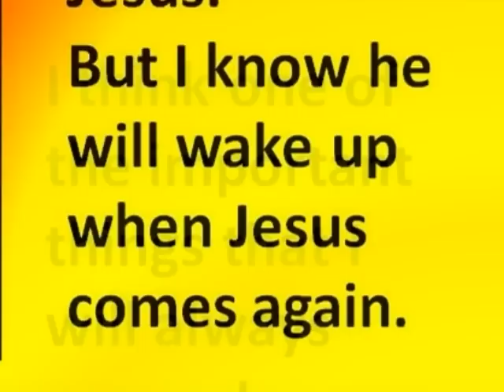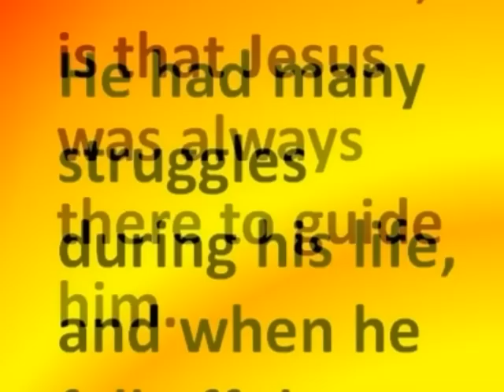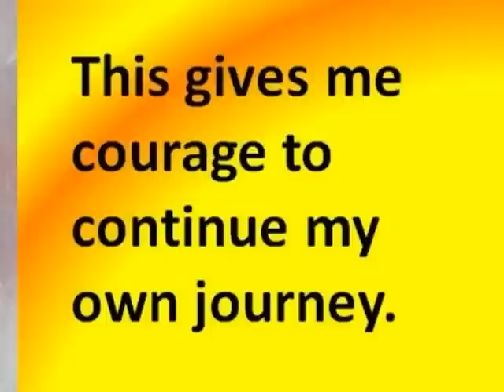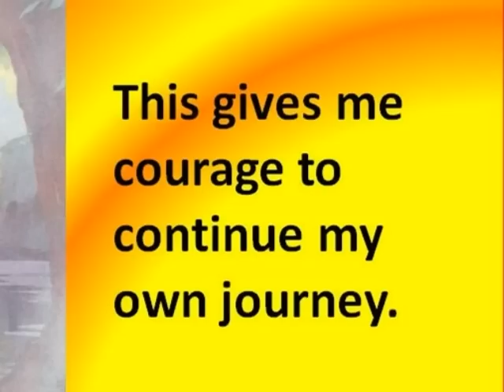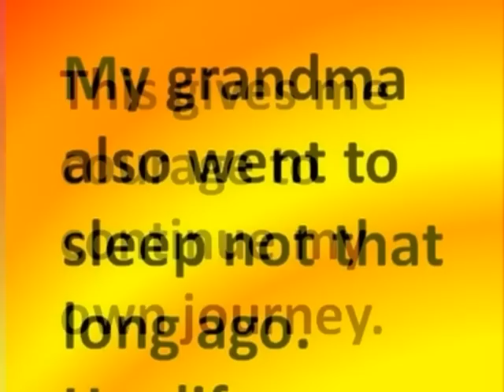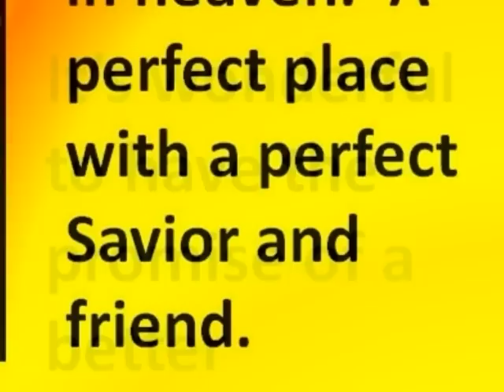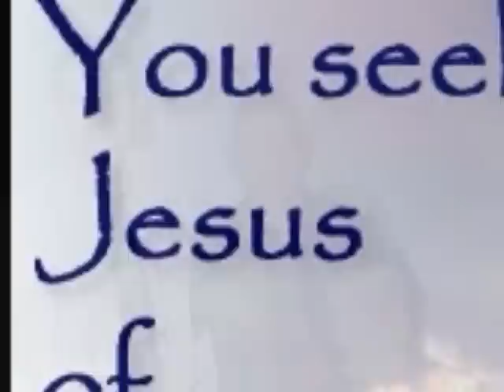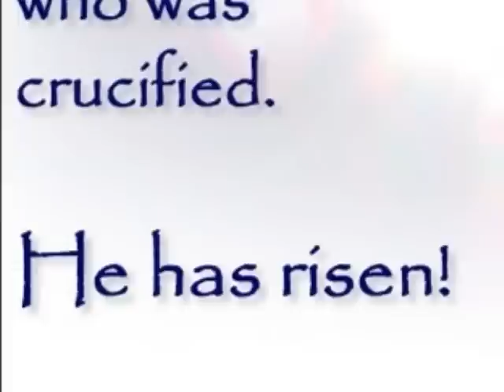In Memory of Howard Harvey - No More Night.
Credits: Music by the Gaithers, Bill and Gloria Gaither, solo performance by David Phelps, narration by Joni Eareckson Tada. Artwork by Nathan Greene and Harry Anderson